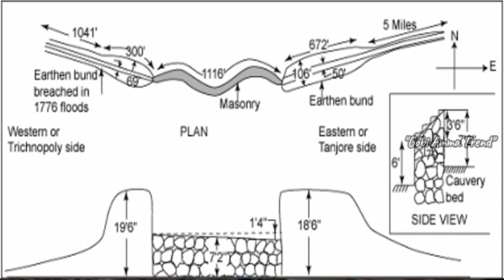கரிகால சோழன் கட்டிய 1000 Yrs Old அணைக்கட்டு 😱 @GobiAmma​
Do you know about this Anicut ? 🤔 Awesome Place With History 😍